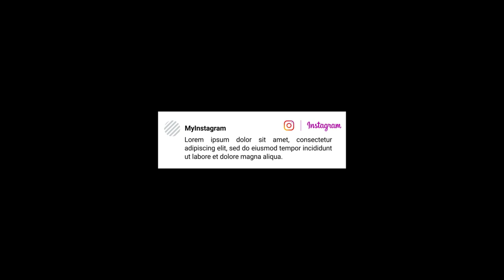86 Social Media Logo Elements After Effects Free Template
86 Social Media Logo Elements After Effects Free Template

Download link - :

shorturl.at/joY14